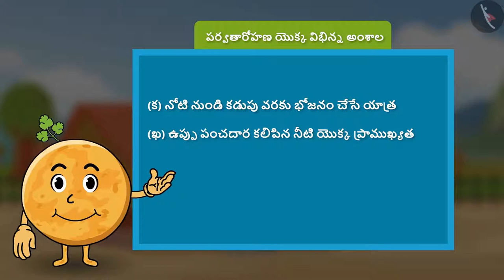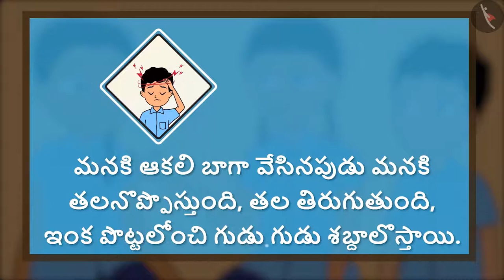రుచికరమైన భోజనం నుండి దాని అరుగుదల వరకూ ప్రయాణం | Part 2/2 | Tasting To Digesting | Telugu | Class 5